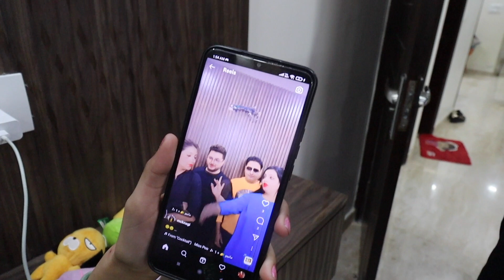Binit ko kya Dikha hai 🥱| JOGI MJ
Jogi MJ

Gopro hero 9

gopro 9 ulanzi cover

Rode mic

canon m50 mark 2

canon 10-18 lens

ulanzi tripod